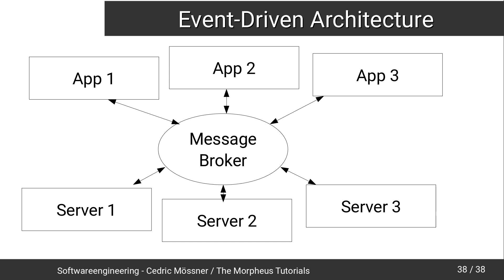Softwareengineering Tutorial #20 - Event-Driven Architecture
In diesem Tutorial sehen wir uns Event-Driven Architekturen an.